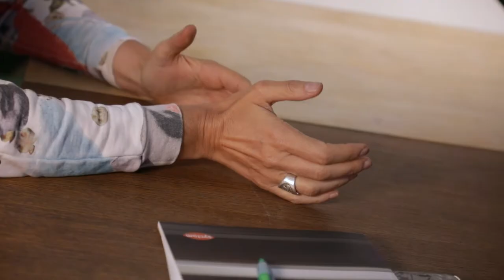Concours Design Zéro Déchet 2019 parrainé par matali crasset - Syctom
Interview de matali crasset, designer, marraine de la 7e édition du Concours Design Zéro Déchet 2019 du Syctom.

Le Syctom, l’agence métropolitaine des déchets ménagers, est le premier opérateur public européen de traitement et de valorisation des déchets ménagers.